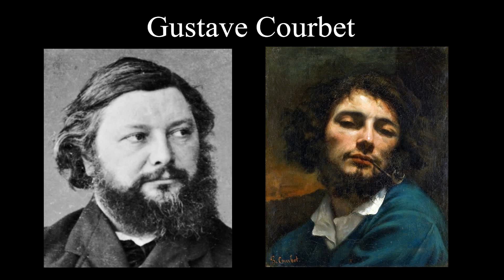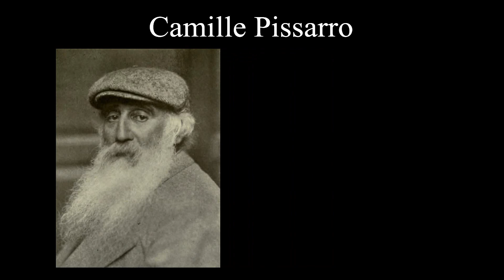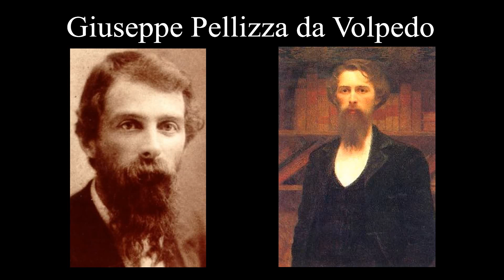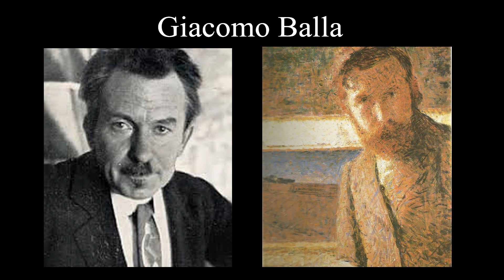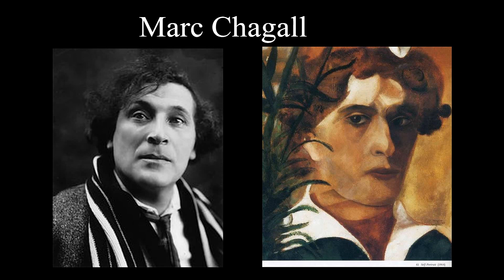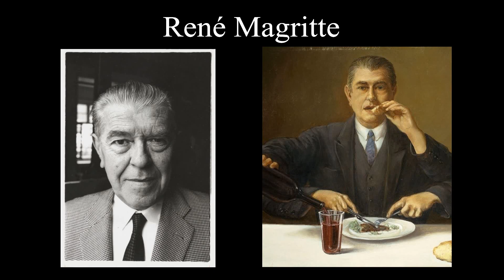39 pittori insieme ai loro autoritratti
Le immagini fotografiche di 39 famosi pittori messe a confronto con i loro autoritratti, in ordine (quasi) cronologico:

Photo pictures of 39 famous painter compared with their self-portrait, in chronological order (almost):

Jean-Auguste_Dominique Ingres
Jean-Baptiste-Camille Corot
Eugène Delacroix
Gustave Courbet
Camille Pissarro
Èdouard Manet
Edgar Degas
Paul C ézanne
Claude Monet
Pierre-Auguste Renoir
Paul Gauguin
John Singer Sargent
Georges Seurat
Edvard Munch
Vincent Van Gogh
Giuseppe Pellizza da Volpedo
Henri Matisse
Giacomo Balla
Piet Mondrian
Kazimir Malevich
Paul Klee
Carlo Carrà
Pablo Picasso
Umberto Boccioni
Georges Braque
Edward Hopper
Amedeo Modigliani
Marc Chagall
Giorgio De Chirico
Giorgio Morandi
Joan Mirò
René Magritte
Mark Rothko
Salvador Dalì
Frida Kahlo
Francis Bacon
Renato Guttuso
Jackson Pollock
Lucian Freud